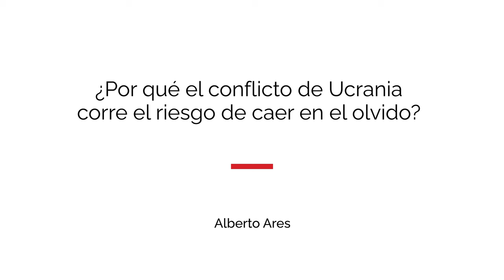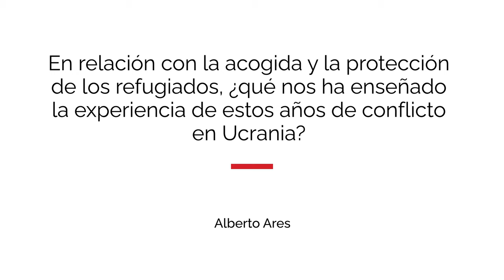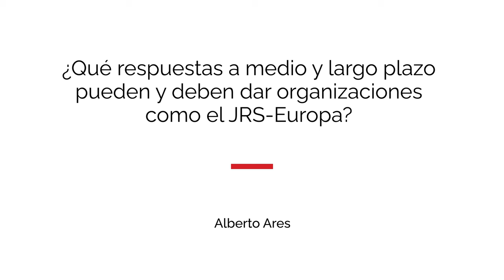Entrevista con Alberto Ares: "Ucrania: un conflicto que no puede caer en el olvido"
En esta entrevista, grabada en el cementerio de Lviv, ciudad situada en el oeste de Ucrania, el jesuita Alberto Ares presenta el trabajo que han estado haciendo en Ucrania a través de la delegación europea del Servicio Jesuita a Refugiados.

La entrevista presenta el Papel CJ que acabamos de publicar, "Ucrania: un conflicto que no puede caer en el olvido".